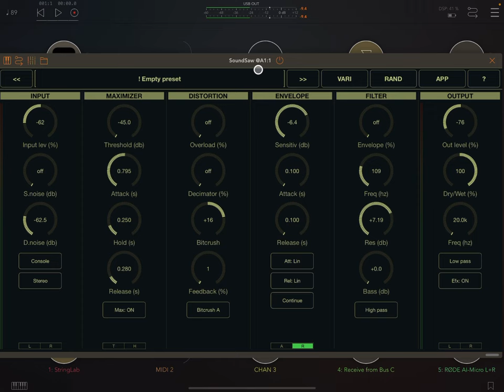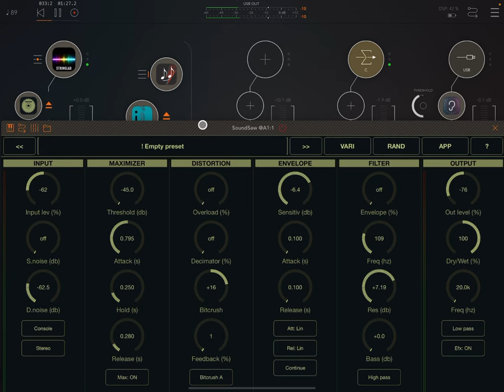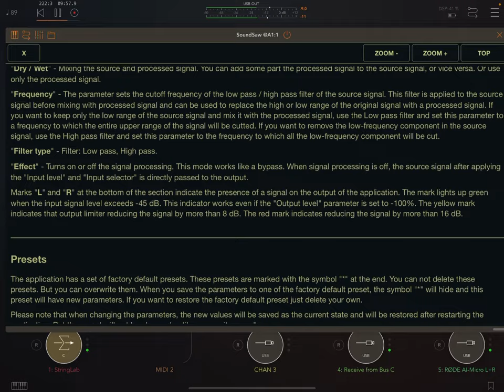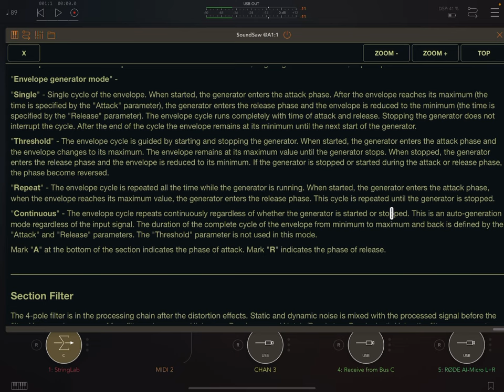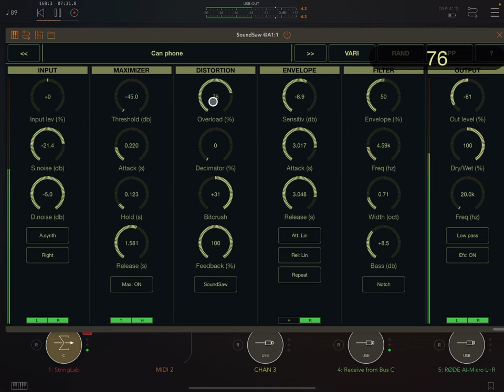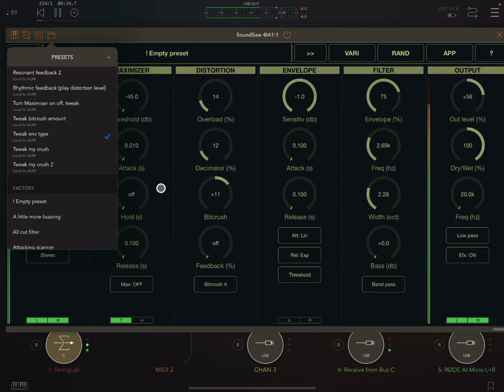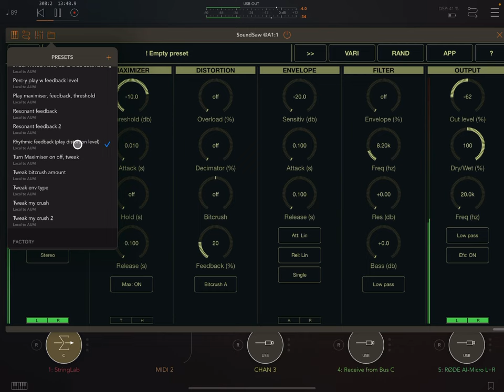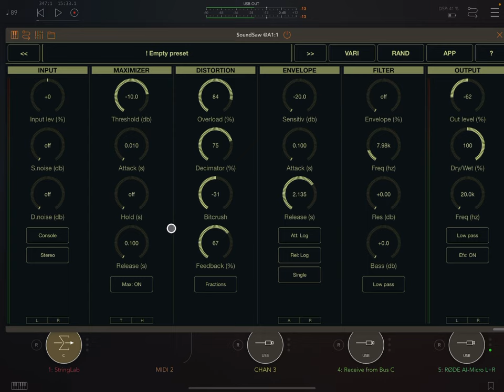SoundSaw by Igor Vasiliev (iPad / iPhone​ / M1 Mac) Spoken Walkthrough (See Pinned Comment)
SoundSaw by Igor Vasiliev is definitely one of the most interesting apps available for iOS, and perhaps even for desktop as well, in terms of creating complex distortion effects. Appstore link & description are in the pinned YT comment. This video is a detailed walkthrough, tutorial and demo showing you from top to bottom how to use this incredible app. By the standards of Igor's apps, this one is fairly easy to grasp, but I think it's still worth reading the manual or watching a tutorial video as it's not really the kind of app that you can just blindly apply factory presets from since one of its most interesting and powerful features is the envelope follower section. The real enjoyable aspect is in making custom presets for the sounds that you're processing using the app, and also perhaps doing some live tweaking.

Among the things that make this app stand out are:

The quality of the audio it produces - the distortion it makes can be very complex sounding, very rich.

Its four different types of distortion algorithms, as well as controls for things like overload, bitrate and bitdepth decimation, and feedback.

The useful maximizer section with controls like threshold, attack, hold and release, that can alter the quality of the output sound dramatically.

Probably the most interesting feature is the way the filter section, which has four different filter types, can be modulated by the envelope follower section, which again has various modes. The two of these used together in the right way can create beautiful, distorted, pulsing rhythmic effects. The app also has a randomizer mode and a variation mode, which is similar to the randomizer but less intense. Very useful for subtle tweaks.

As usual, this detailed walkthrough also has a giveaway for my followers, not only on YouTube but also on Twitter, Instagram and Threads.
Full details of the giveaway can, again, as usual, be found in the pinned YouTube comment at the top of the YouTube comments section,
and winners will be picked in 2 days.

SUPPORT LINKS ARE ALSO FOUND IN THE PINNED COMMENT:

Please remember, everybody, that there are only generally two ways that I make any money from my YouTube channel. One is from the very meager YouTube ad revenue. If people watch behind an ad blocker, I do not make anything.

This channel really relies on community support, so if you do donate to me, you can be sure that I will contact you personally to express my gratitude and appreciation. Big thanks once again to anyone who has ever supported me!

Gav

See the pinned comment for the appstore description

Needs iOS / iPADOS 13.4 or later, and also works as an AUv3 on M1 Macs running MacOS 11 or later

TIMESTAMPS:
00:00 Intro to Soundsaw, giveaway info etc
03:30 Some demo musical examples
04:57 What’s cool about Soundsaw, UI overview
12:35 Detailed walkthrough / tutorial begins: distortion and noise types
20:41 Understanding the envelope follower
26:55 Filter section
29:04 Maximiser section
35:30 Playing with randomisation and variation
37:28 Conclusion, review, final thoughts , please remember to support my work, thanks!